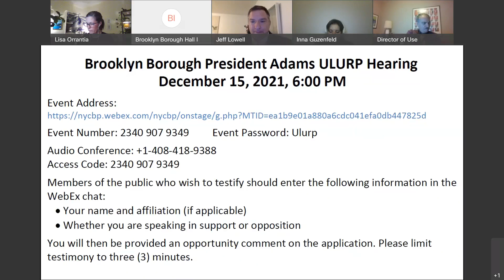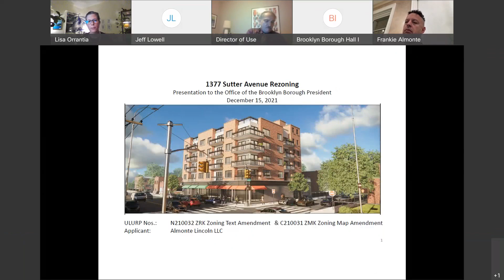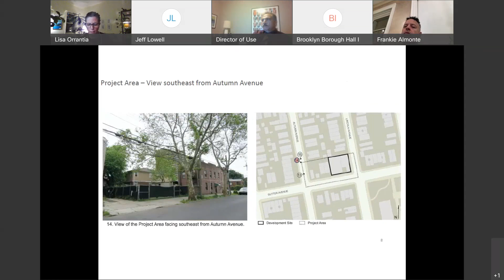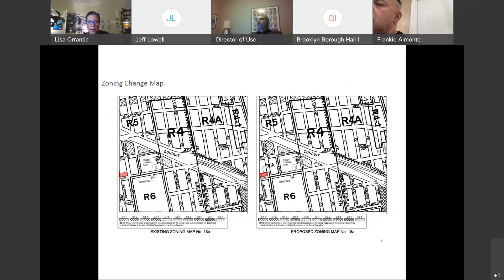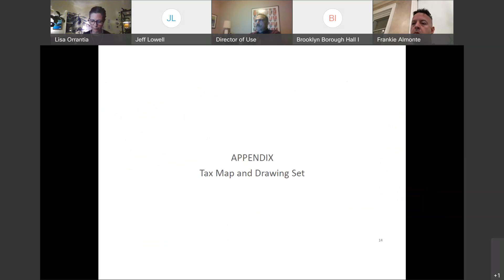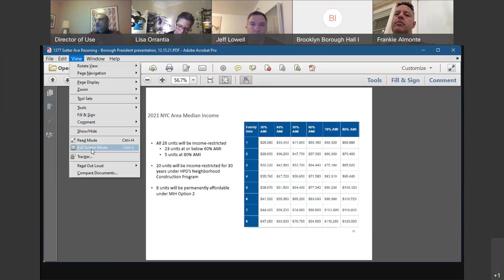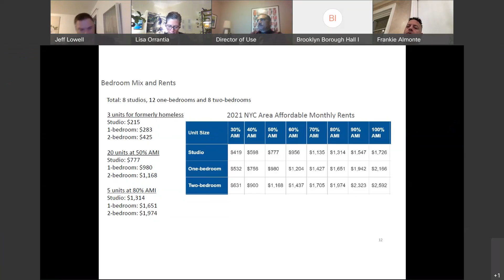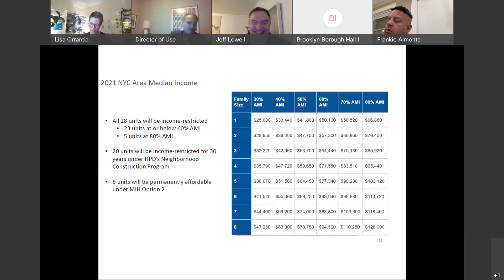One Brooklyn-- Uniform Land Use Review Procedure, ULURP Hearing, December 15 , 2021